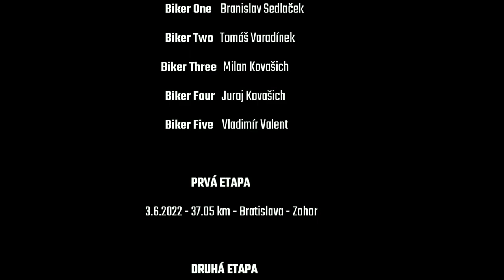BikeTrip2022 | Bratislava | Oravská lesná | 3-10.6.2022 | Highlights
Každoročný trip z Bratislavy do Oravskej Lesnej. Tento rok mal na starosti trasu Varaj. 3.6.2022 sme vyrazili z Petržalskej hrádze. Prvú noc sme boli pohostení v Zohore naším dobrým kamarátom Lacikem a jeho milou rodinkou. Na druhý deň pokračovala naša trasa malebnou záhoráckou krajinou do mesta Mikulov v českej republike. Trasa viedla prevažne cez územie Rakúska. V Mikulove sme zažili nezabudnuteľnú noc plnú hudby a výborného frizzante. Hlavne Vladovi sa dosť ťažko vstávalo :-). Ďalším dňom bajktrip 2022 pokračoval do kráľovského mesta Skalica. Trasa bola krásna, rovinatá plná historických pamiatok hľavne na Českej strane. Večer sme pogrilovali a noc sme strávili v rodičovskom dome vedúceho biketripu. Nasledúce ráno smerovala naša cesta naspäť do Českej republiky. Cieľom bol horský hotel Jelenovská vo Valašských Kloboukoch. Bola kráľovská etapa s krutým záverečným 15% stúpaním. Horský hotel nám ponúkol príjemnú regeneráciu v bazéne, následne večera a pivečko. Piata etapa bola profilovo upravená a zakončená na slovenskej strane hraníc na Makove v Masarykovej chate. Útulná a vynovená chata nás prekvapila výborným jedlom a službami. Využili sme hlavne saunu. Z Česko Slovenských hraníc nasledovala posledná etapa do cieľa. Prevažne po kysuckej cyklomagistrále až do Oravskej lesnej. Oravská lesná opäť nesklamala, tu sme načerpali dostatok síl na návrat domov. Ďakujem všetkým účastníkom, bol to opäť nezabudnuteľný zážitok. Tešíme sa na Biketrip 2023. coming soon.